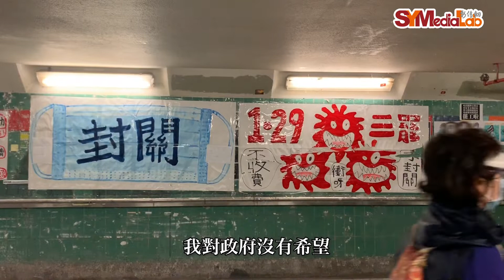「綠的」生意額減半差過沙士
【快閃專訪 | 「綠的」生意額減半差過沙士】
武漢肺炎疫情持續，新界的士司機譚先生指出，最近生意額大跌一半，夜更比日更差，晚上10時後幾乎無生意。譚坦言，以往日更淨賺大約500至700元，現時只賺100至300元，行情比2003年沙士疫情差。他對政府抗疫及挽救市道的表現十分失望，直指港人共渡逆境，需要多一份互相關懷和包容。

他又認為車行減一半車租，以及政府推出燃油補貼等措施，能夠幫補一小部份生計，但最重要仍要靠街客回升。

《新傳網》從另一名的士司機得悉，最近新界的士夜更車租，由$300減至$150，市區的士車租$400，則可減$70。

記者、攝影、剪接：陳曉桐